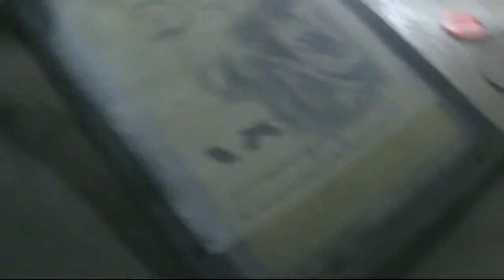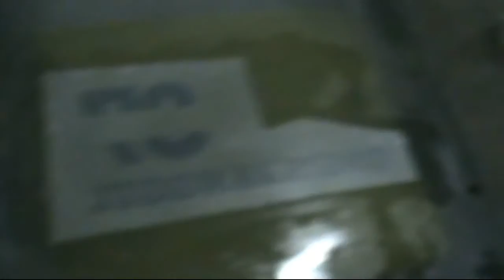SEMBRANI Production Activity [Etc 05]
Official Workshop :
Jl. MT. Haryono 66
Dinoyo - Malang
East Java, Indonesia

Official Production :
Jl. Tebo Selatan 222
Mulyorejo - Malang
East Java, Indonesia

Pin BBM :
53FCE9F6
5378CEB8